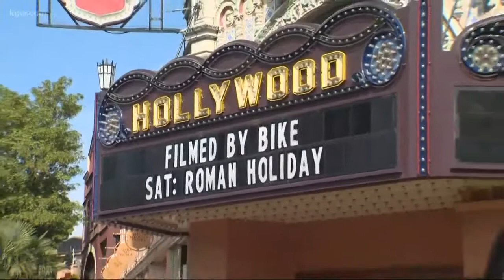National Bike Month celebrated in Portland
It's National Bike Month, and Portland has a lot going on.